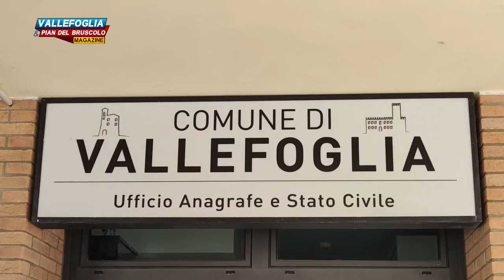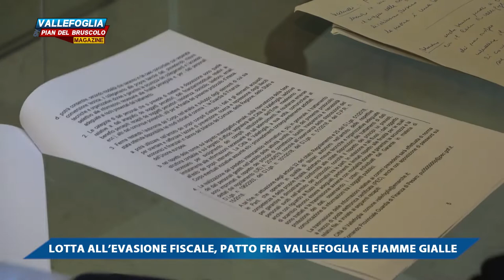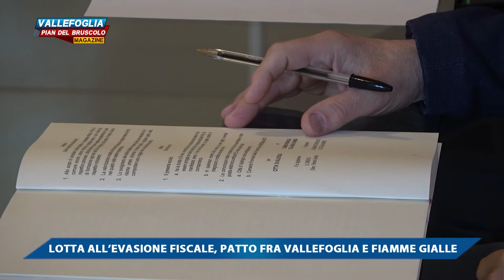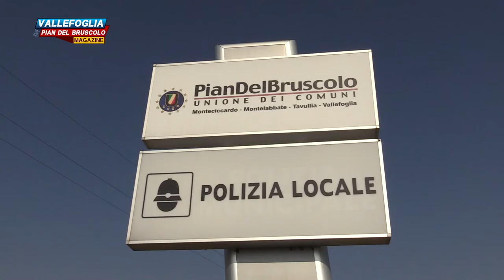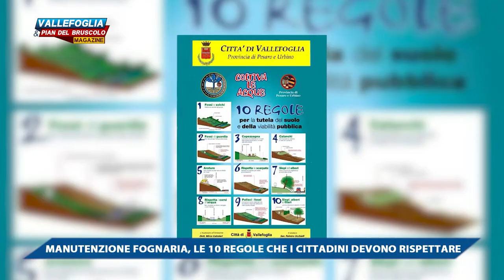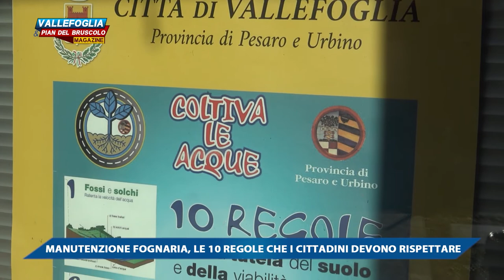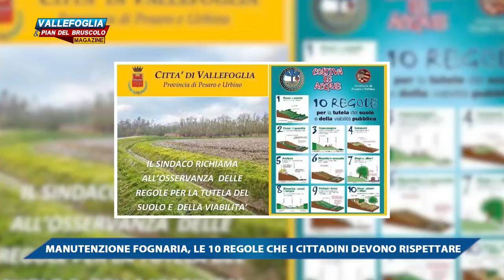VALLEFOGLIA & PIAN DEL BRUSCOLO MAGAZINE 21 GENNAIO 2022